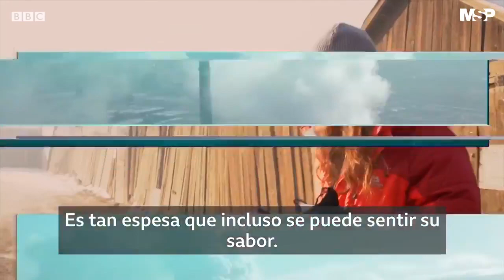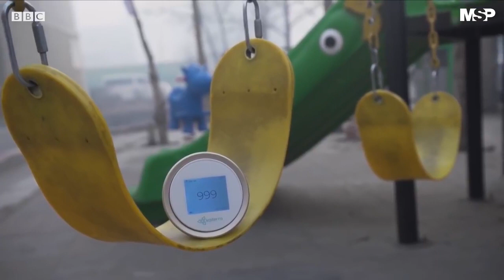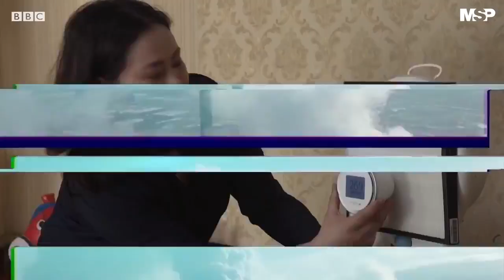Cómo es vivir en la ciudad más contaminada del mundo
MSPAmbiente I En la capital de Mongolia la contaminación ha alcanzado niveles apocalípticos. Ulán Bator, es una ciudad donde el 99% de los niños respira aire contaminado. El problema está intrínsecamente vinculado al cambio climático. El país ya se ha calentado 2,2 grados, obligando a miles de personas a abandonar el campo y el estilo de vida tradicional del pastoreo para mudarse a ciudades contaminadas.